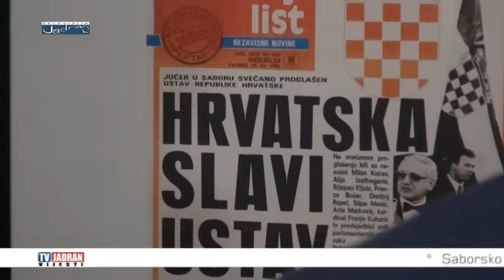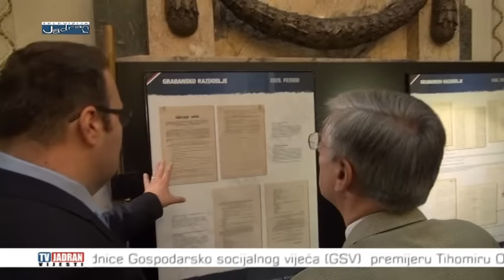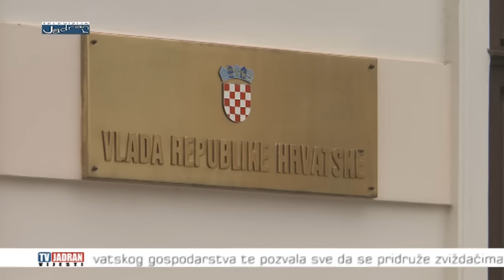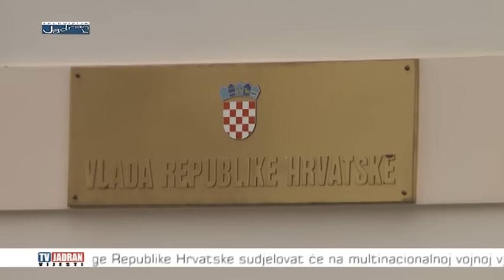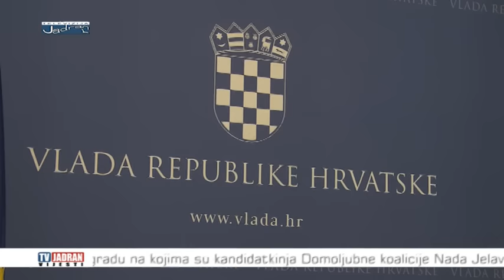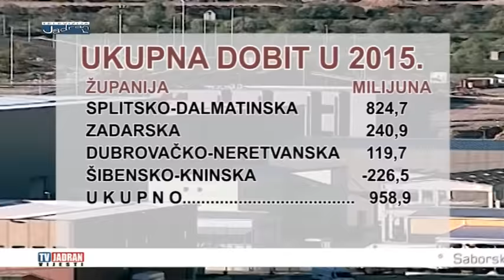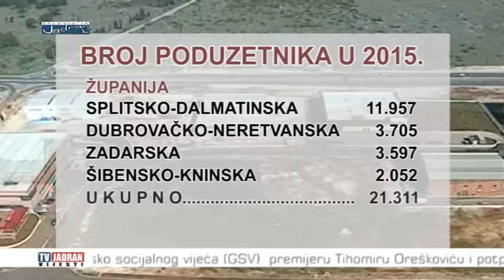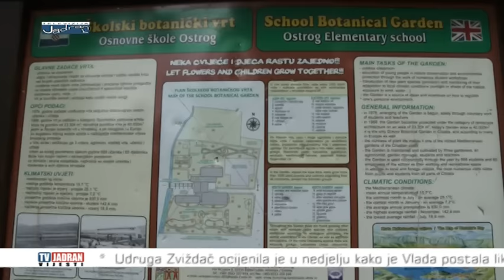Vijesti Televizije Jadran 06.06.2016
Teme:
- sastanak gospodarsko socijalnog vijeća zakazan za jutros, propao je zbog nedostatka kvoruma
- jučer su u Vrgorcu održani ponovljeni izbori za članove gradskog vijeća i gradonačelnika
- Hrvatska u političkom kaosu
- državna matura u ljetnom roku ove školske godine počela je jutros u 9 sati ispitom iz biologije, a nastavila se u 14 sati ispitom iz vjeronauka
- Financijska agencija FINA objavila podatke od prihodima i rashodima poslovnih subjekata za prošlu godinu
- 21. listopad prošle godine datum je koji će se u splitskom KBC-u dugo pamtiti
- povodom Svjetskog dana zaštite okoliša u Botaničkom vrtu Osnovne škole Ostrog u Kaštel Lukšiću obilježena je 40. godina ovog, u Hrvatskoj jedinstvenog školskog vrta, a 25 godina djelovanja obilježila je i udruga Lijepa naša Kaštela
- Ministarstvo kulture odobrilo sredstva za uređenje kaštelanskih dvoraca za koje je aplicirao Grad Kaštela
- održana 6. pustolovna utrka Cetina adventure u organizaciji Kluba avanturističkih sportova Cetina Adventure